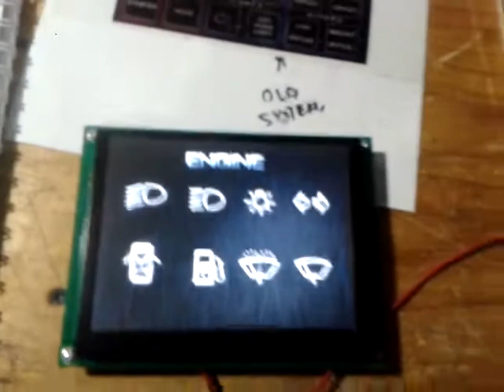Demo Touch HMI para domótica, biomédica, diy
Sistema TFT touch para micros Avr,PicMIcro, Arduino, Texas Ints, Arm y demás ,el video muestra la implementación para un cliente que necesita prender y controlar accesorios de su automóvil